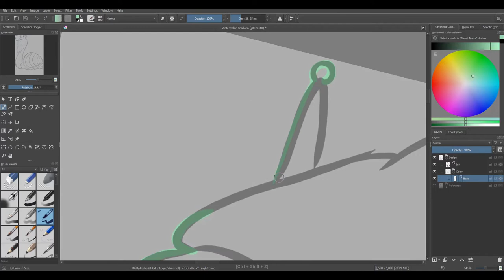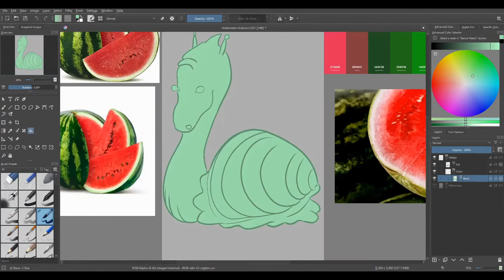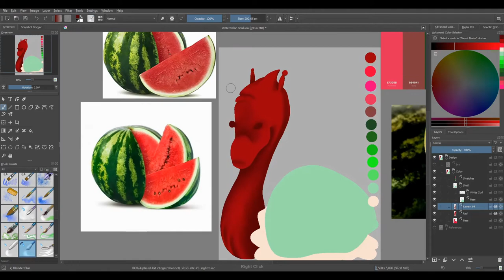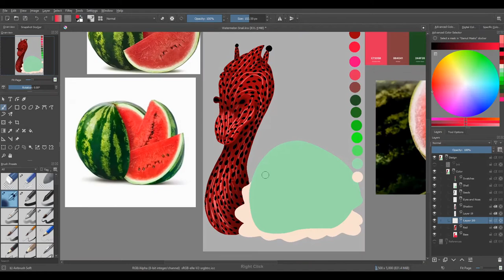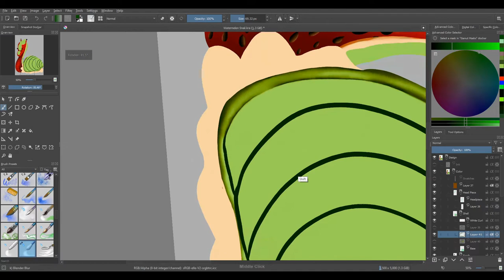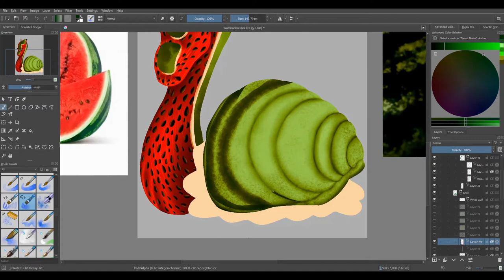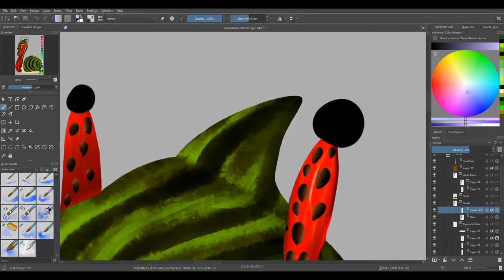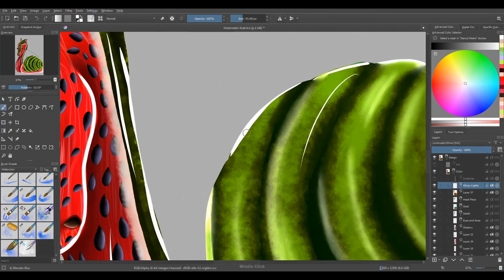Draw with Me - Watermelon Snail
A snail just got out of the watermelon sculpting class!